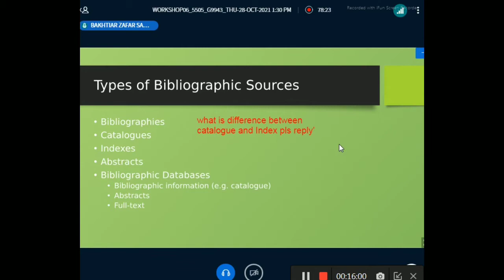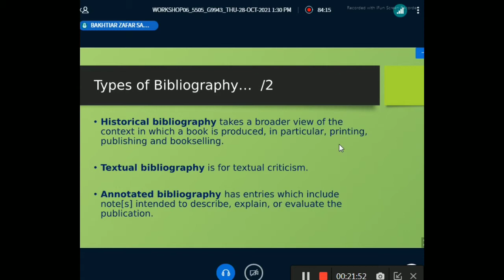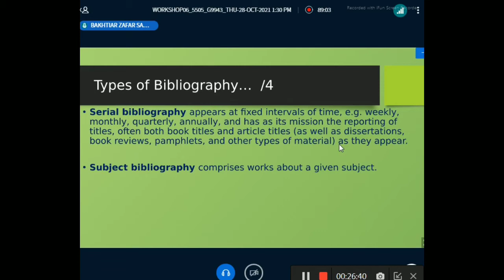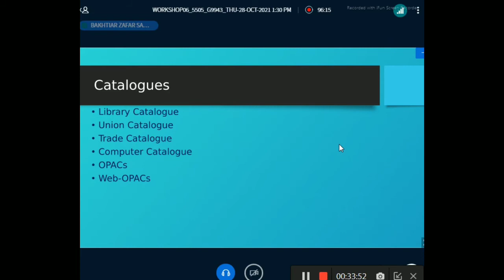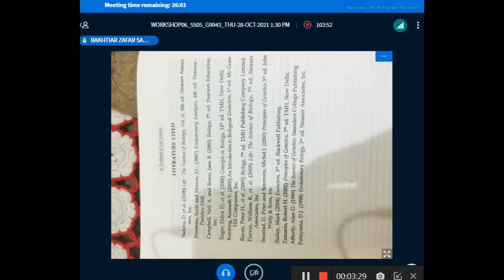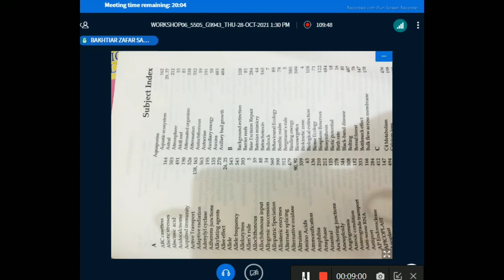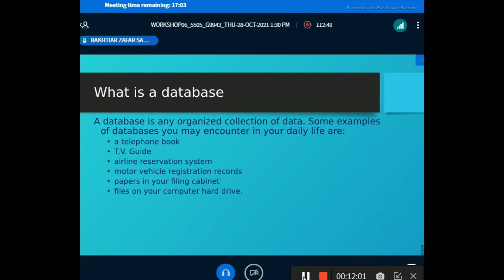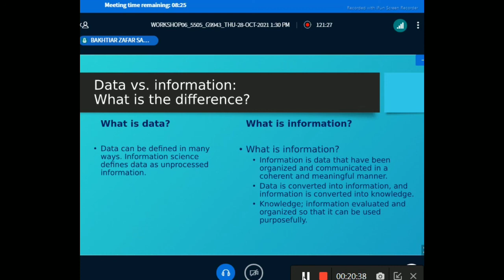5505 last workshop lecture 28/10/21